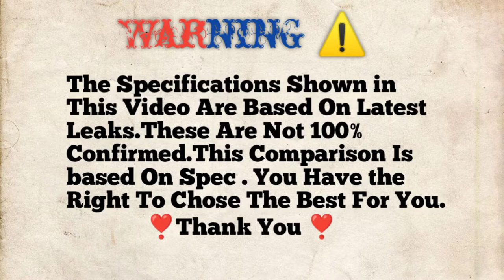Samsung Watch 5 Pro Vs Apple Watch 7⌚ | Samsung Watch 5 Pro price in Pakistan || Apple Watch 7 pricc